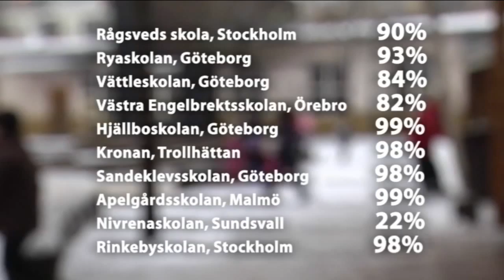Många svenska skolor har 80-100% elever med utländsk bakgrund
Det finns ett stort antal skolor i landet där så gott som alla eleverna har utländsk bakgrund. Det är inte längre ett storstadsfenomen.